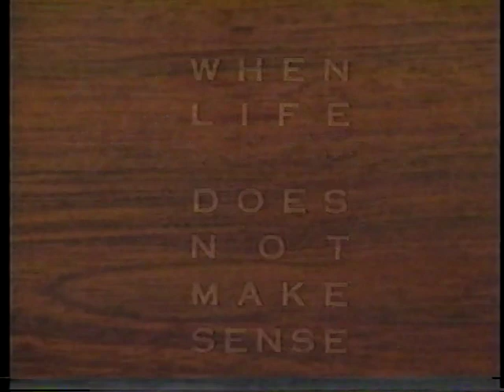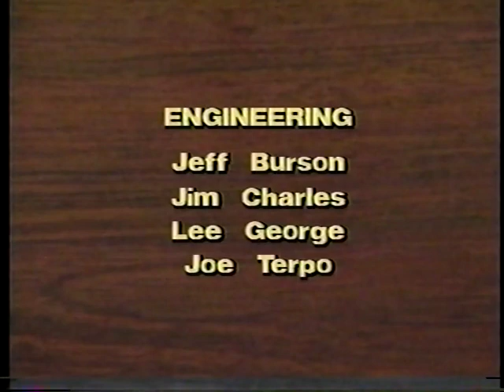What To Do When Life Doesn't Make Sense - Fr Benedict Groeschel - "Your Worst Enemy" - Episode 5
Here is Part 5 of a 7 Part TV series from 1993 featuring Father Benedict Groeschel of the Franciscan Friars of the Renewal in the Bronx entitled - "What To Do When Life Doesn't Make Sense".   Episode 5 is called - 'When You Are Your Own Worst Enemy."  Unfortunately, I only have Episodes 5, 6 & 7 of the series.